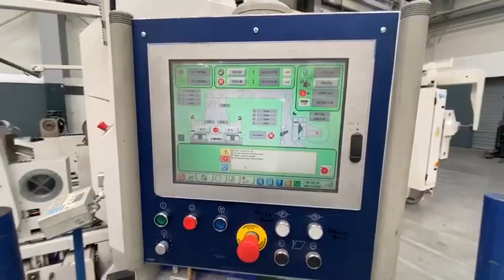For Sale...2008 Ashe Jade TDS